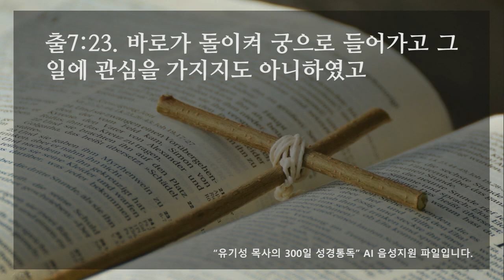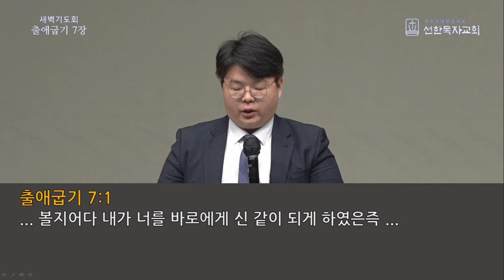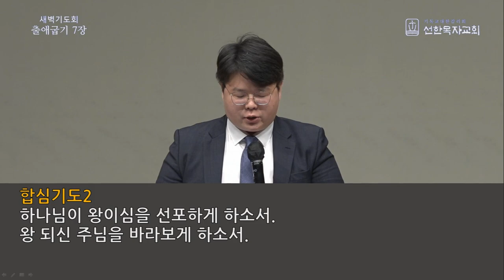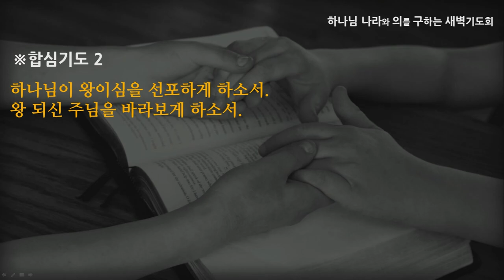[선한목자교회] 새벽기도 2022년 04월 19일 | 하나님은 왕이십니다 - 신나단 목사 [출애굽기 7:1-25]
하나님은 왕이십니다 - 신나단 목사 [출애굽기 7:1-25]